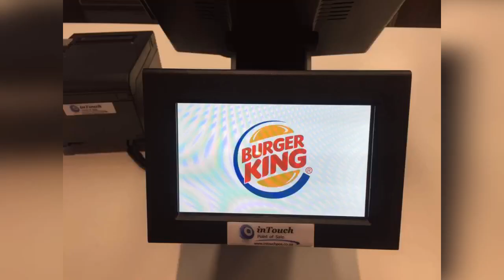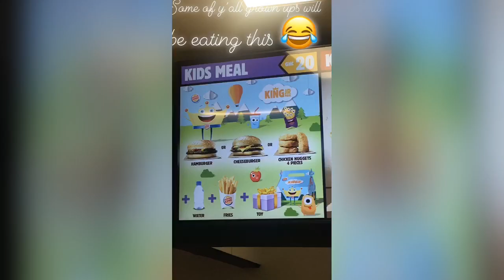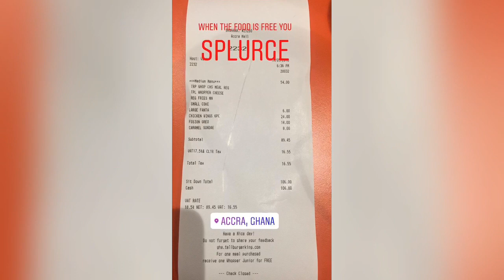Burger King in Accra, Ghana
Burger King Opens its Fast Food Branch in Accra Mall, Ghana .
Highlights of Soft Opening